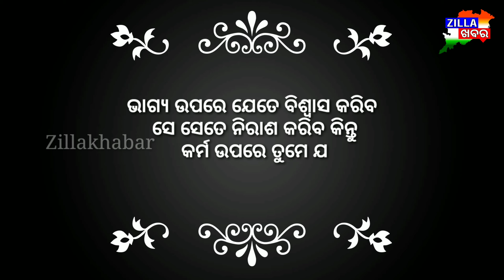ଆଜିର ଅନୁଚିନ୍ତା ।। Zillakhabar।।